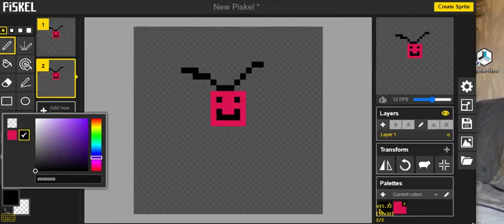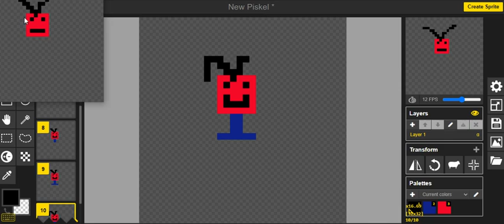Piskel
Vídeo titorial con instrucións básicas para manexar o programa de deseño mediante píxeles piskel.
Material elaborado nunha licenza por formación da Consellería de Cultura, Educación, Formación Profesional e Universidades da Xunta de Galicia no curso 2023/24.